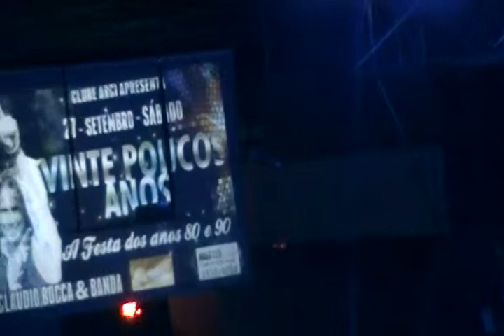Oséias - Endless Love e Did'nt we almost have it all - Clube ARCI - Vila Velha - ES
Show do dia 06/09/14 - Clube ARCI - Vila Velha - ES